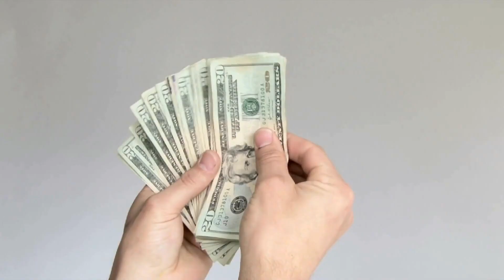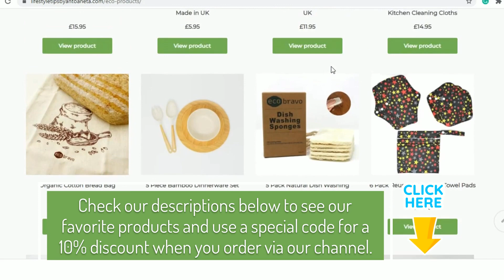Great Reasons Why you Should Use Solar Power (Economic and Environmentally friendly)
One way to accomplish the goal of keeping all the comforts of home working properly is by using other sources of power generation like the sun. Current sources of power come from dead things like old forests gone millennia ago. Environmentally responsible power, heat and transport come from living or energized things like water and oxygen molecules. Light from the sun can be turned into electricity and used to power your car and heat your home. But to make the process work, you need to be able to see the sun, which means caring for the environment and not getting in its way. Find out the Great Reasons why you should start using Solar Power :)

Like what you see? Click the like button to let us know.

For eco friendly cleaning- FastKlean.co.uk

We Love reading so we want to share with you these offers for Audiable,

Also check these Eco-friendly Books:
Change Your Life – How to Enjoy Clean Living and Help the Planet Ebook :